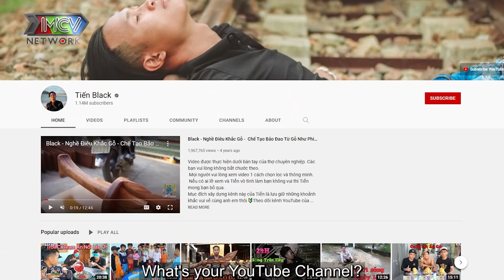Cô Nàng 15 TUỔI Rơi Vào Lưới Tình Với Anh Hàng Xóm, Vừa Đủ Tuổi Là Nghỉ Học Lấy Chồng Luôn